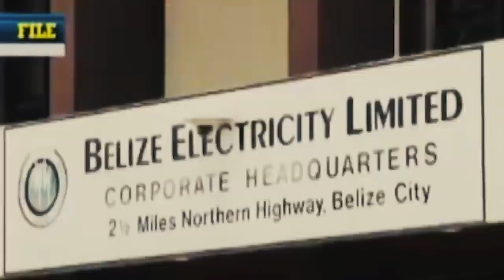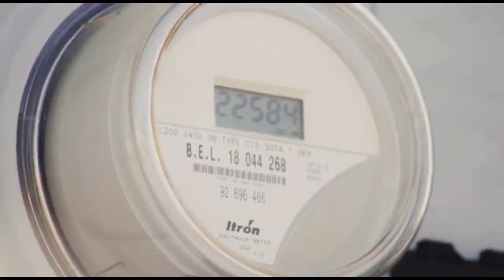Blackouts will continue as BEL struggles to meet the demand.